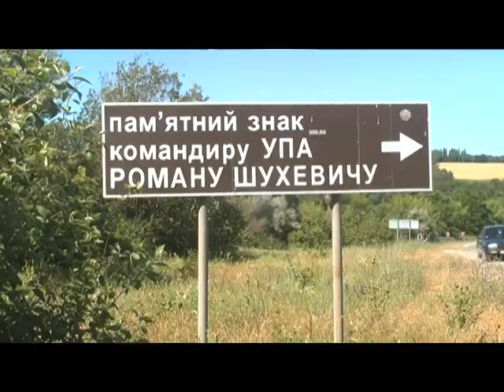Представники чотирьох областей вшанували пам'ять героя визвольного руху Романа Шухевич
110 років з дня народження українського політичного і державного діяча, головнокомандувача Української повстанської армії і Героя України Романа Шухевича відзначили представники чотирьох областей поблизу Гукова у Чемеровецькому районі. Там - на місці спалення тіла генерал-хорунжого - згадали про героїчне історичне минуле нашої держави та нагородили захисників України, які виборюють суверенітет Батьківщини у зоні проведення антитерористичної операції. Як все відбувалося бачили і наші журналісти.